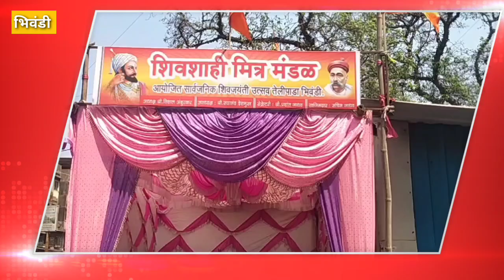छत्रपति शिवाजी महाराज की जयंती शिव शाही मित्र मंडल द्वारा मनाई गई#sundaytosundaytimes@STS Times